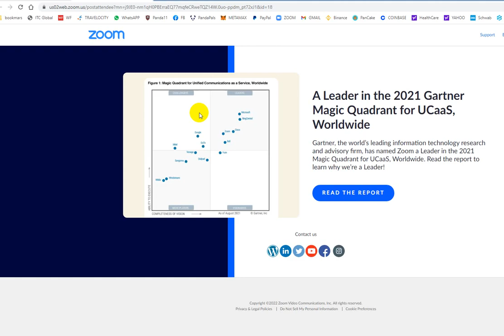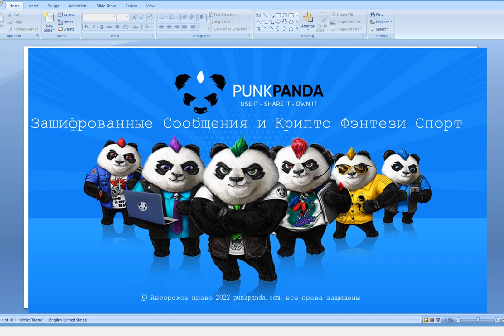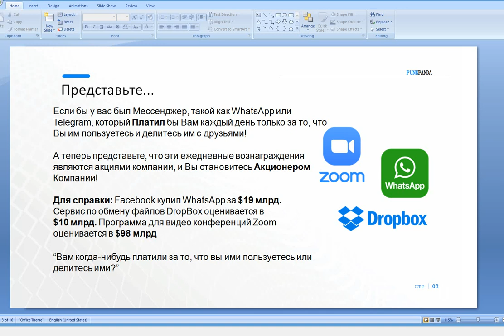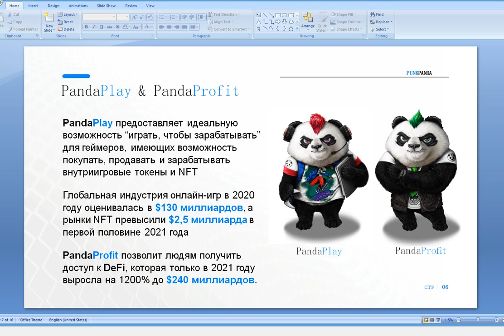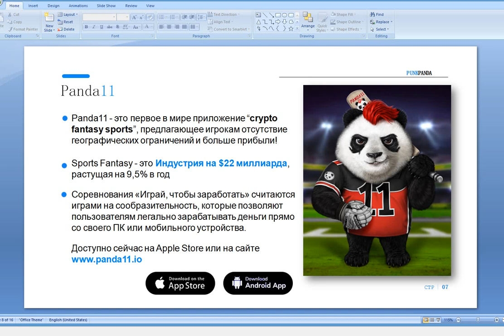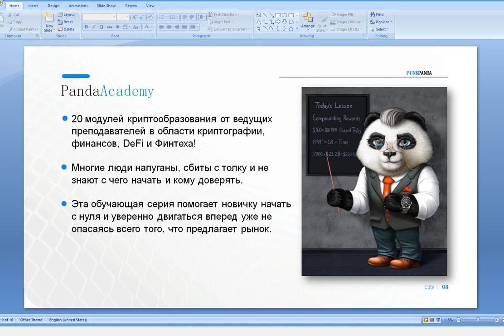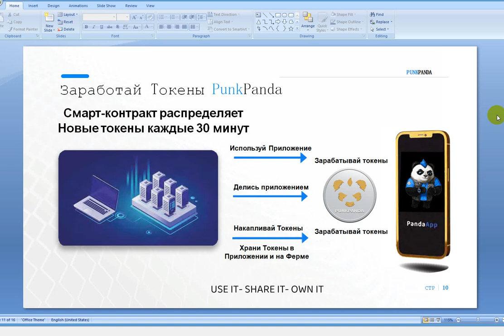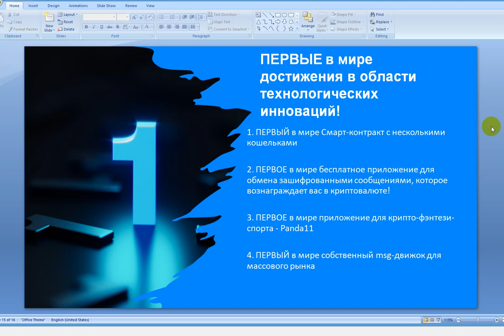16 Октября Cеминар. PunkPanda! Помнитe, деньги в тренировках!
Если вы ещё не находитесь в нашей группе на ФейсБук и Телеграмм
Я вас приглашаю, тут я выставляю новости и тренировки проекта PunkPanda